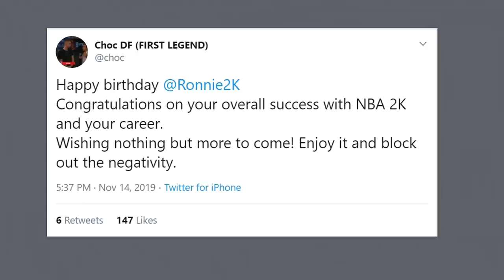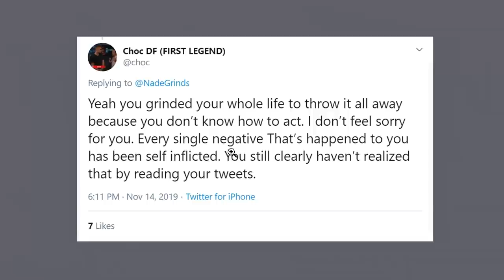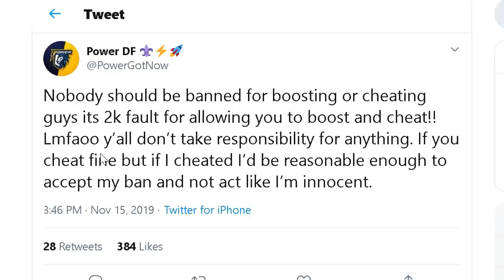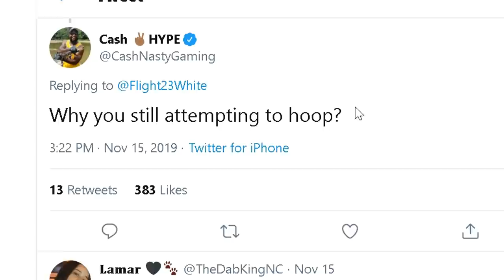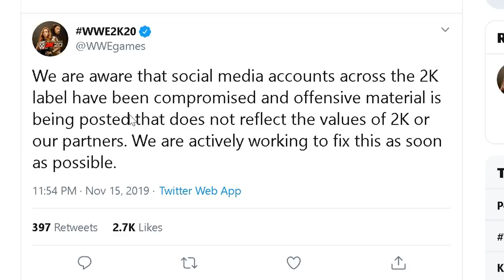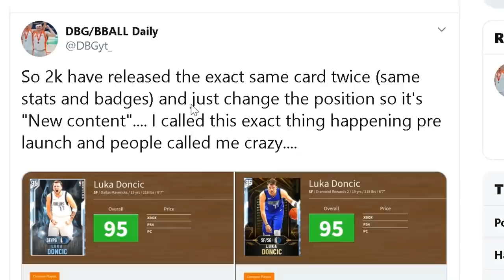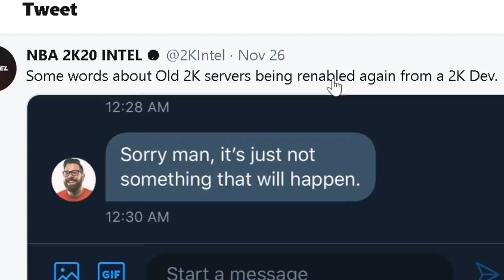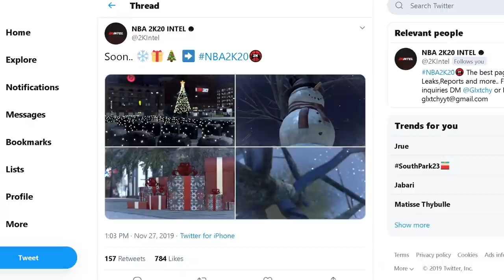NBA 2K DEVELOPERS ISSUE A WARNING TO PLAYERS, 2K15 SERVERS ARE RETURNING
Drama and news the last couple weeks in the NBA 2K community.